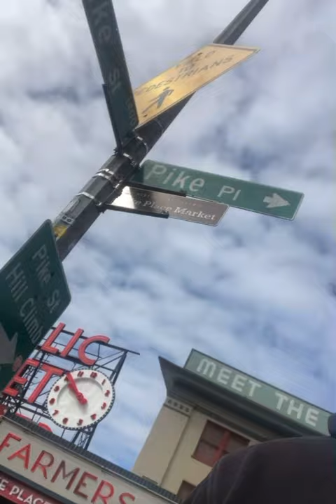Pio’s Travel Vlog Pike Place Market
June 2024 Seattle